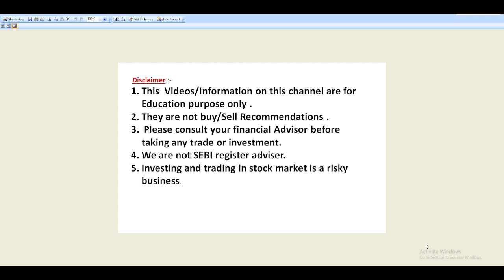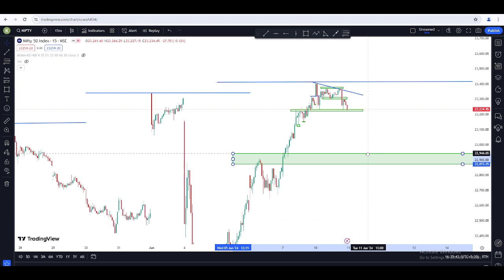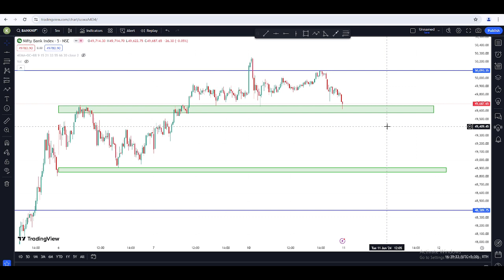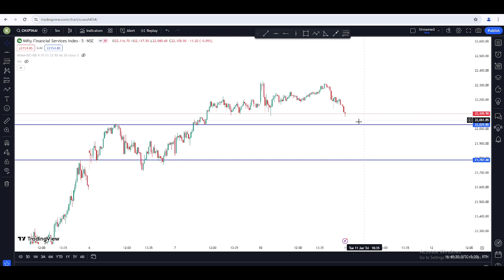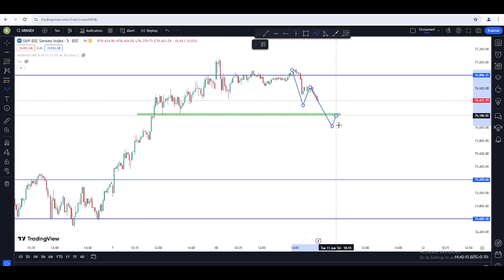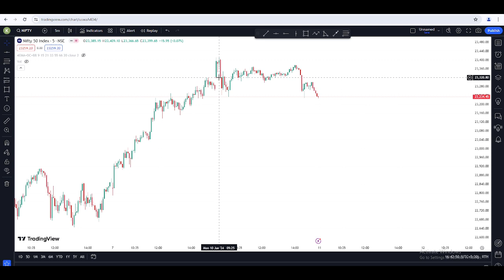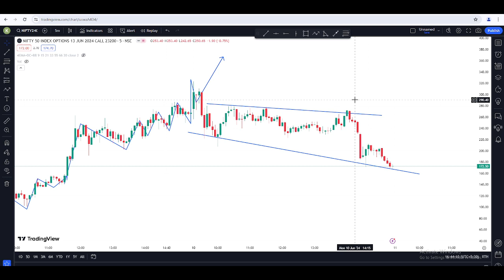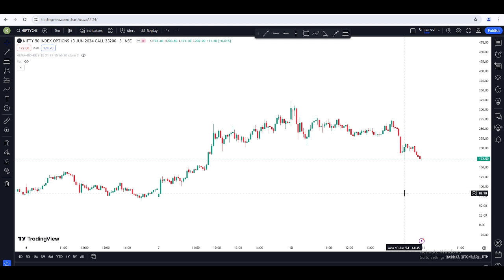PREDICTION FOR 11 JUNE / 10 JUNE 2024 MARKET ANALYSIS / BANKNIFTY /nifty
PREDICTION FOR 7 JUNE / 6 JUNE 2024 MARKET ANALYSIS / BANKNIFTY /nifty

PREDICTION FOR 6 JUNE / 5 JUNE 2024 MARKET ANALYSIS / BANKNIFTY /nifty
FOR 5 june / 4 JUNE 2024 MARKET ANALYSIS / BANKNIFTY /nifty

4 JUNE 2024 MARKET ANALYSIS / BANKNIFTY /nifty PREDICTION FOR 3-4 ELECTION stockmarket option3secrets -4

JUNE 2024 MARKET ANALYSIS / BANKNIFTY /nifty PREDICTION FOR 3-4 ELECTION
ELECTION RESULT AND MARKET BEHAVIOUR

30 May 2024 market bullish but sideways stockmarket option investment Its just to make you understand Trading logics and Stock market principles and Educate you .